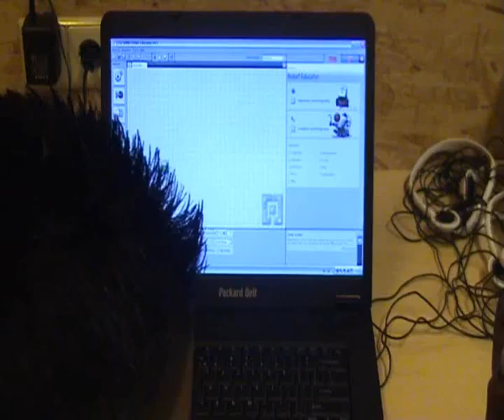Voorbereiding First lego league Zuidwal deel3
Voorbereiding Zuidwal op First lego league deel 3